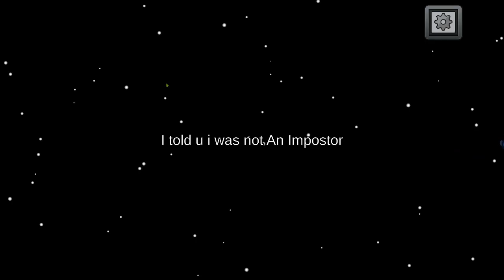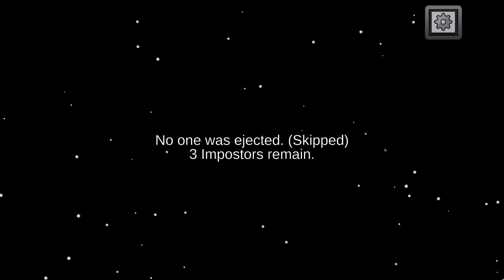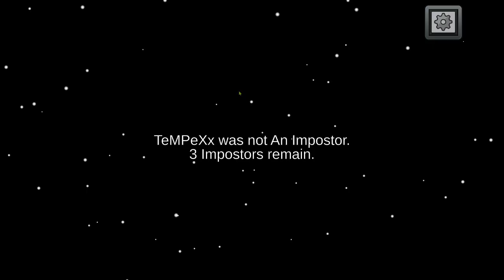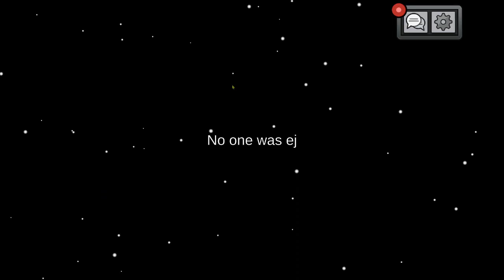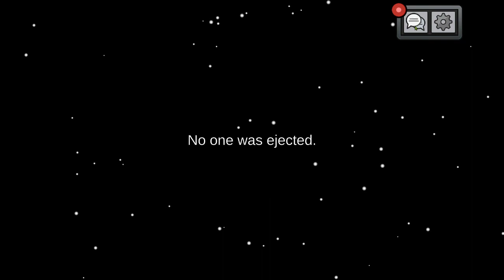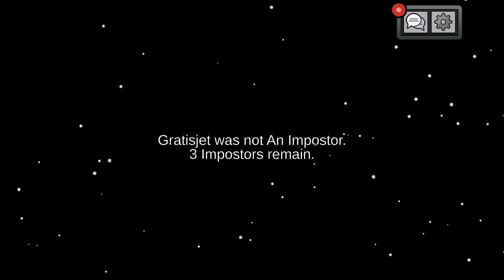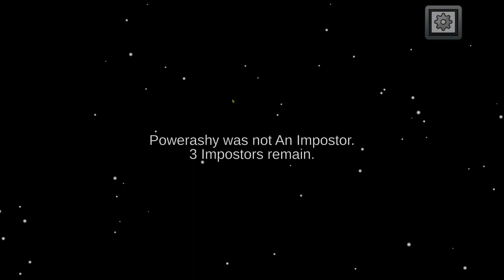Among Us Update - Join Now!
🔷Thanks for support and help me reach top and beat Youtube Algorithm
And Best of Luck to you all In the future.🔷

🙂Have a good day And Stay Safe Out there!🙂